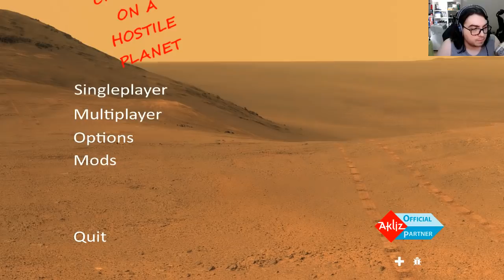Mod paketine bakış |Crashed on a Hostile planet